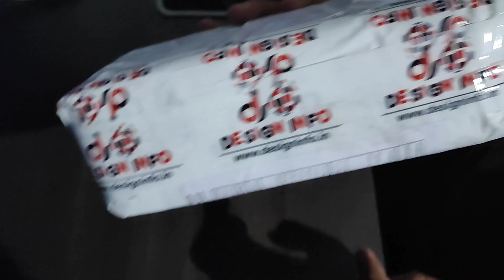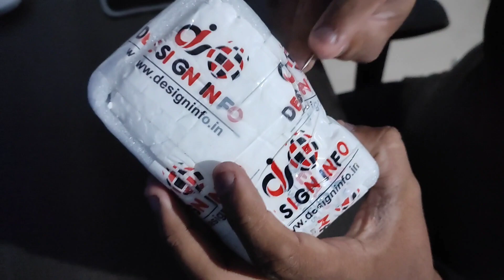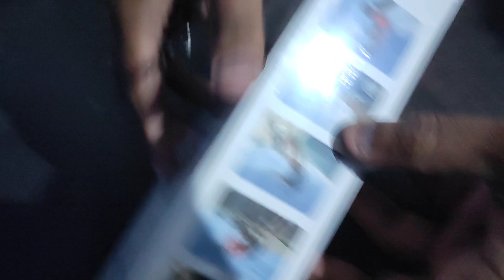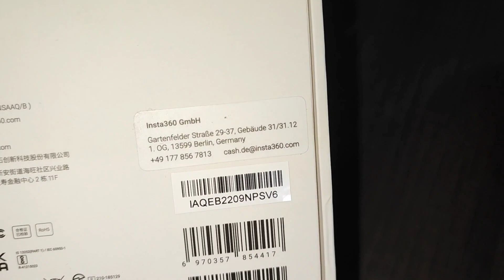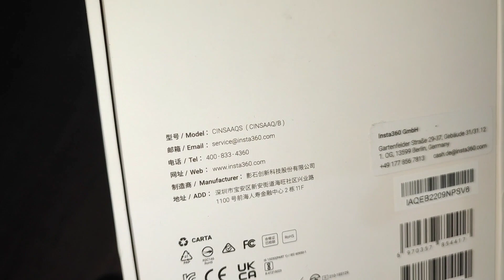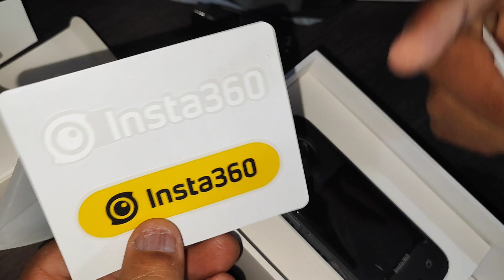Insta360 X3 India Unboxing and first look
insta360X3 bought from DesignInfo store Maharashtra.This camera is best for motovloggers as you will never miss any moment of your ride. Packaging and product is really good. Also, registered the product in insta 360 official website and it has accepted the serial number, which makes it a genuine purchase. I think we need to give a chance to these kind of Indian stores rather buying all the products from multi national websites.